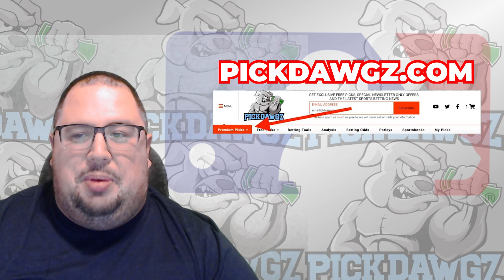Miami Marlins vs Washington Nationals 8/27/23 MLB Free Pick Free MLB Betting Tips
The Washington Nationals face off with the Miami Marlins in Sunday's MLB Baseball action. Get Chris' Expert Pick and Prediction for this game.